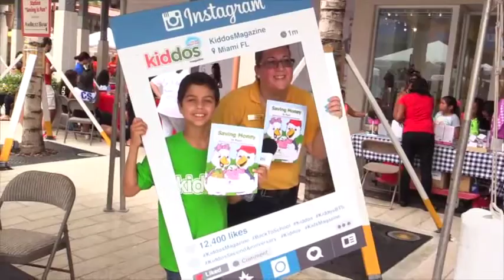The Kiddos Kid Reporter at Kiddos Magazine Back to School Event - The Falls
Our reporter visited Kiddos Magazine Back to School  Event on August 1 & 2, 2015 and had the opportunity to learn more about our sponsors AMTrust Bank saving programs, GameTime activites and games, Gold Coast Raildroad Museum, FDOT, and more.

This family event featured free activities including arts and crafts station "Saving is fun" presented by AMTrust Bank, Back to School "Scavenger Hunt" Presented by GameTime, face painting, balloon artist, science and art projects, safety talks, storytelling, sports, stage entertainment, bounce houses, characters, goodie bags, music, raffles and much more!